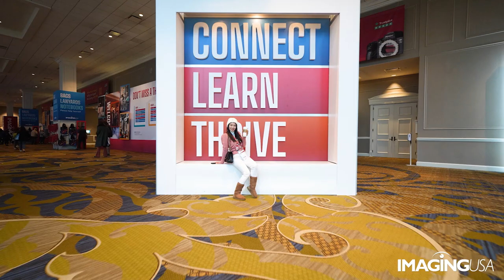Imaging USA 2024 in Louisville, KY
About Imaging USA
January 28-30, 2024 in Louisville, KY

About PPA: Professional Photographers of America (PPA) is the world's largest non-profit photography association organized for professional photographers, by professional photographers…and with over 35,000 creative members in more than 50 countries.